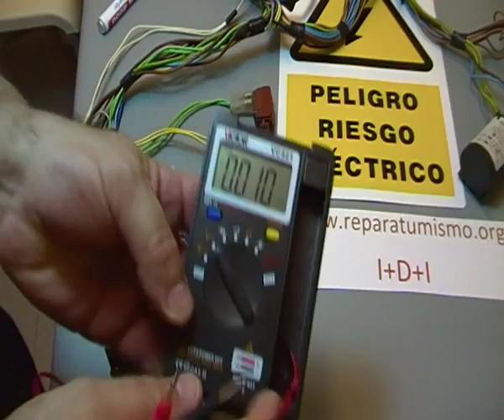COMO COMPROBAR UN INTERRUPTOR ON/OFF DE LAVADORA - LAVARROPAS O LAVAVAJILLAS